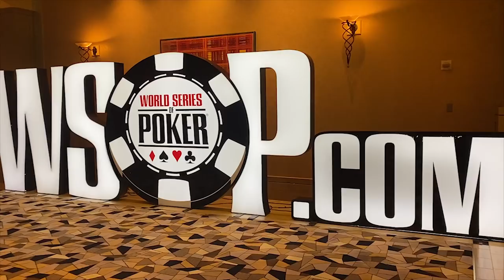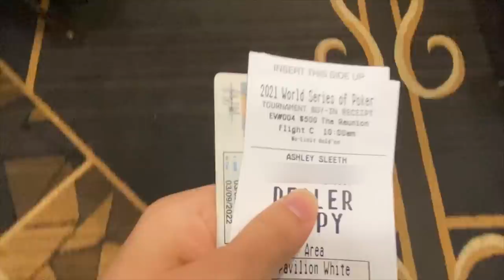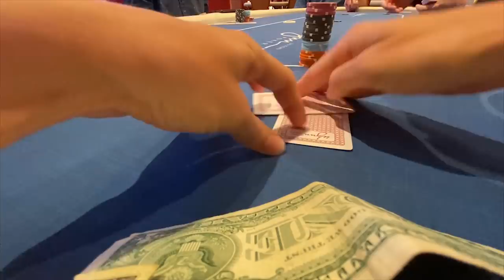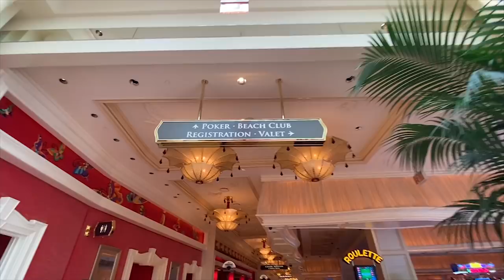The World Series of Poker is Back! We're battling for bracelets & 6-figure scores $$$- Poker VLOG #2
After 2 long years, the World Series of Poker returns to Las Vegas!! Every tournament player dreams of running deep and winning a WSOP Bracelet! Can we do it?! This is just the beginning of 7 weeks of nonstop poker action where I take you straight to the tables to experience all of the ups and downs of tournaments.